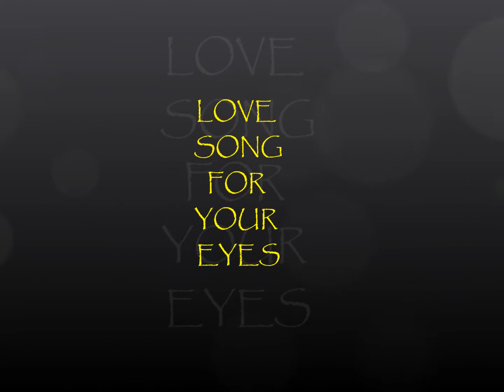LOVE SONG FOR YOUR EYES- NOTHINGALE JULEE CRUISE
Romance song nothingale,JULEE CRUISE,flower,garden,pâquerettes,romantic,music